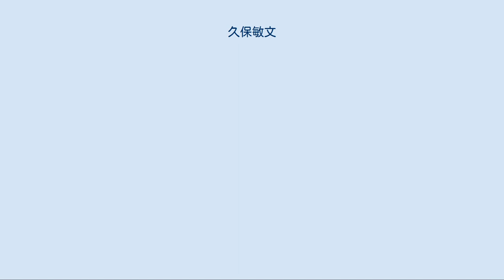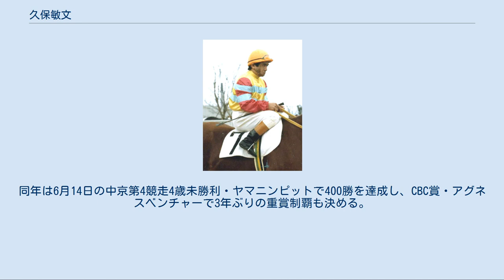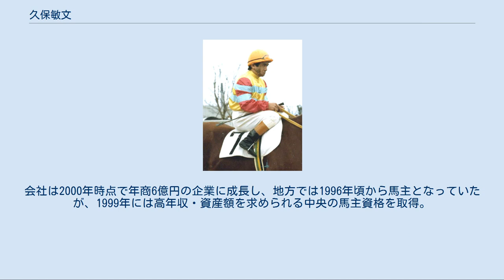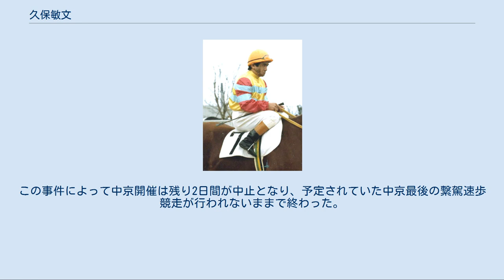久保敏文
久保 敏文（くぼ としふみ、1943年11月21日 - ）は、佐賀県鳥栖市出身の元騎手。
引退後に実業家に転身し、出版社の社長に就任。
中央競馬の馬主資格も取得した。
騎手時代は追い込みを得意とし、ファンの多い騎手であった。
旧姓は古賀。
 少年の頃に両親が離婚したことに伴って福岡県福岡市に移住し、芸妓置屋を経営していた叔母の元に身を寄せた。
義叔父が馬主として競走馬を所有しており、義叔父と付き合いのあった京都・上田武司調教師から騎手になることを勧められ、中学卒業後に京都・久保道雄厩舎に騎手見習いとして入門。
馬事公苑騎手養成長期課程に第8期生として入所し、同期生には清水出美・鹿戸明・久保田秀次郎・安田伊佐夫・大崎昭一・笹倉武久などがいる。
騎手課程修了後の1963年3月に騎手免許を取得したが、デビュー直前の調教中に怪我を負う。
他の同期生より2カ月遅い5月4日の京都第1競走アラブ4歳以上オープン・ヒメカツプで初騎乗を迎え、見事に史上11人目の初騎乗初勝利を挙げた。
1年目から11勝と2桁勝利を挙げ、2年目の1964年には同馬でタマツバキ記念（春）を制し、重賞初勝利も挙げている。
やがて久保厩舎の主戦騎手となり、関西の有力若手騎手として頭角を現した。
1966年はヒヨシキングでタマツバキ記念（春）2勝目を挙げ、1967年11月25日の京都第4競走3歳新馬・ハイネスモアで通算100勝を達成。
1968年からは平地競走での騎乗に専念し始める。
10月には久保の娘と結婚して娘婿となり、姓を本名の「古賀」姓から「久保」姓に改姓。
その前の8月11日に札幌第9競走札幌競馬場スタンド増築記念で、宮本悳に替わってダービー馬・タニノハローモアの手綱を取ったが、2着に敗れて1戦のみで降板。
この後に伊藤修司調教師から「タニノハローモアを降ろされたのなら」と、騎乗停止を受けていた保田隆芳に代わって皐月賞馬・マーチスの手綱を任され、初の古馬相手となった札幌記念に初騎乗で勝利に導いた。
続くハリウッドターフクラブ賞でも古馬相手に重賞2連勝と復活させ、これをきっかけとして伊藤厩舎からの騎乗依頼が増える。
1969年には同厩舎のヒデコトブキで桜花賞を制し、GI級レース・八大競走初制覇を果たした。
同年は自己最多の43勝を挙げ、ベストテン入りは逃したものの全国12位と自己最高位をマーク。
マーチスとのコンビでは札幌記念2連覇、目黒記念（秋）制覇に導く。
1970年12月27日の阪神第3競走4歳以上100万下・ブリテイホースで200勝を達成。
1972年には条件馬であったシンザン産駒のシンザンミサキで愛知杯を制し、1973年の鳴尾記念ではナオキを相手にレコード勝ちを決め、続く天皇賞（春）でもタイテエムの3着に入る健闘を見せた。
1975年にはキーミサキでタマツバキ記念（春）3勝目を挙げ、武邦彦から乗り替わりのロングホークで阪神大賞典を制覇。
1976年は4月10日の阪神第10競走スプリングハンデキャップ・タニノダーバリーで300勝を達成。
12月には阪神3歳ステークス・リュウキコウでGI級レース2勝目を挙げると、阪神牝馬特別・メジロジゾウ、阪神大賞典・ホクトボーイで2連覇と3週連続重賞勝利を決める。
1977年には年間で重賞6勝をマークし、その内の3勝をホクトボーイとのコンビで挙げた。
関東初遠征の天皇賞（秋）では道中後方を進み、直線だけでトウショウボーイ・グリーングラスの2強を豪快に抜き去り、GI級レース3勝目・八大競走2勝目を挙げる。
12月にはタニノチェスターで阪神大賞典3連覇を達成。
1978年はアグネスホープで毎日杯を制し、同馬をデビュー3連勝で重賞初制覇に導く。
クラシック本番は皐月賞6着、NHK杯10着と評価を落とすが、東京優駿で20頭中12番人気ながらサクラショウリの2着と健闘。
1979年には初の1桁勝利となる5勝に終わり、デビューから続けていた2桁勝利が16年連続でストップ。
1980年も8勝と2年連続1桁に終わるが、1981年には19勝と3年ぶりに数字を2桁に乗せる。
同年は6月14日の中京第4競走4歳未勝利・ヤマニンピットで400勝を達成し、CBC賞・アグネスベンチャーで3年ぶりの重賞制覇も決める。
1982年のスワンステークスでは重賞2勝目を飾るが、久保にとっては重賞30勝目となり、関西現役騎手の重賞勝利数で武に次いでいた。
同年の菊花...